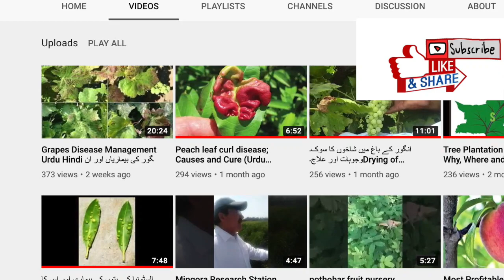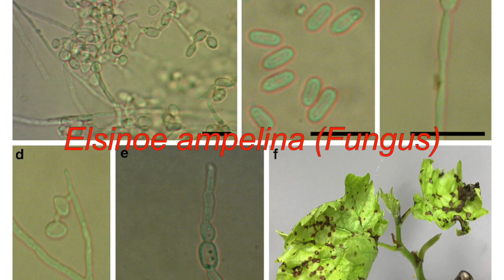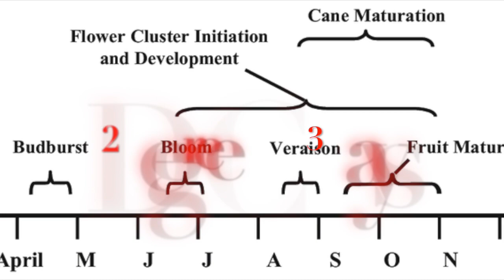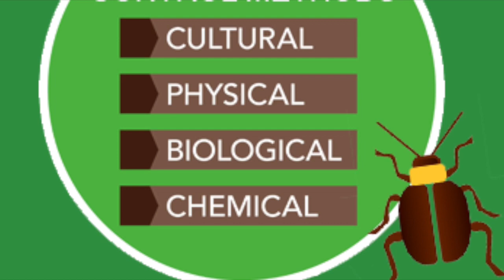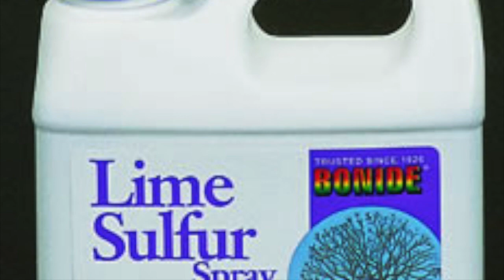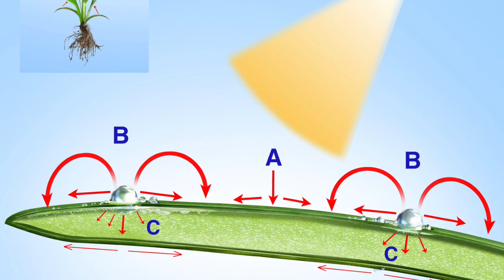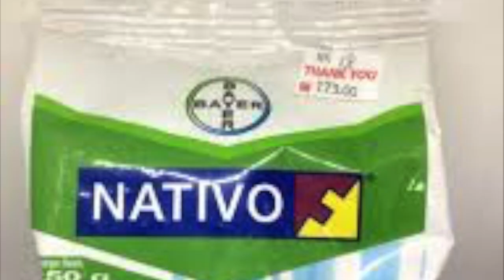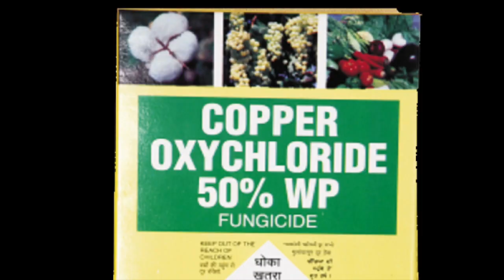Anthracnose Disease of grapes Management Urdu/Hindi.انگور میں انتھریکنوز کی بیماری اور اس کا تدارک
Anthracnose of Grape (Elsinoë ampelina)
Anthracnose is a grape rot disease, caused by fungus Elsinoë ampelin. It’s also known as bird’s-eye rot due to the look of the symptoms that appear on the infected plant. Disease is widely recognized in rainy, warm and humid climates, and can be very destructive once occurs in the vineyard. It reduces fruit quality and quantity, and weakens the vines.
Symptoms
Most winegrowers are familiar with the symptoms on shoots and berries, but Anthracnose can attack also fruit stems, leaves, tendrils and petioles. Disease is more dangerous when it occurs on young leaves. Infected leaves are usually full of spots with grey centers and brown to black margins, with round or angular edges. Grey center of the spots eventually dry and drops out, so leaves look like they were shot through. If spots cover the entire leaf or affect leaf veins the whole leaf eventually dries out. Symptoms on shoots first appear as small, round, reddish spots. Eventually, the spots enlarge, and generate grey centers with reddish brown to black margins and round or angular edges. On infected lesions, shoots can crack and become brittle, or die out. Berries can get infected anytime between pre-flowering to veraison stage of development. Similar as on the shoots, also on berries symptoms of infection first appears as small, round, reddish spots. After some time spots enlarge and appear as “bird’s eye” – with grey centers and reddish brown to black margins. Infected spots can then extend into the pulp and cause cracking of the berries. Under the favorable weather conditions fungal fruiting bodies develop in the lesions, and appear as pinkish spores.
Disease cycle
The Anthracnose fungus overwinters in infected shoots, canes and/or berries. In the spring, when there are favorable wet weather conditions, spores called conidia develop. These spores are then spread around with the rain. Infection time depends on moisture and temperatures; heavy rain and warm temperatures are ideal for the disease development. Optimum conditions for primary conidia infection are 12 hours of moisture and temperatures in range between 2°C and 32° C. Symptoms of the disease develop 13 days after the infection if the temperatures are around 2°C and after 4 days if the temperatures are around 32° C. After disease occurrence, the asexual fruiting bodies (acervuli) appear on infected areas and produce conidia during the wet weather. These conidia’s are then the source of secondary infections.

Grape_Anthracnose_Disease_Cycle
Photo (wikipedia): Grape Anthracnose disease cycle

Disease management
Anthracnose can be efficiently controlled by the use of good cultural practice. Removal and destroying of infected plant parts, and elimination of infected wild grape near the vineyard, are crucial for disease management. Planting resistant varieties and improvement of air circulation practice,
such as proper training system and leaf removal, are helpful as well. If
 Anthracnose does appear in the vineyard, then fungicides sprays, such as sulfur or copper, can be used.
Anthracnose is a grape fungal disease that thrives in rainy and warm weather conditions. Risk of infection is increasing with the rise of the temperature. Disease mostly affects berries and young shoots, but may also occur on all others succulent part of the vines. It is not that hard to control the disease with a good cultural practice, plus there is a vineyard management support system – eVineyard that can gives you timely and punctual advice on how to do that in your vineyard